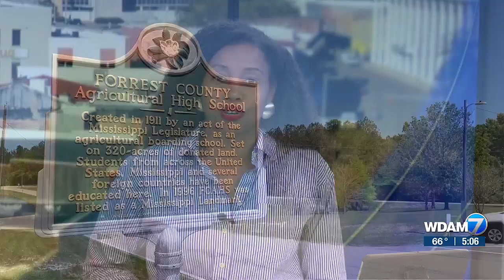FCAHS holding annual spring plant sale